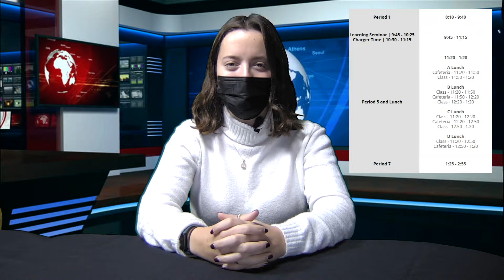1/12/22 | Benefits of Videogames